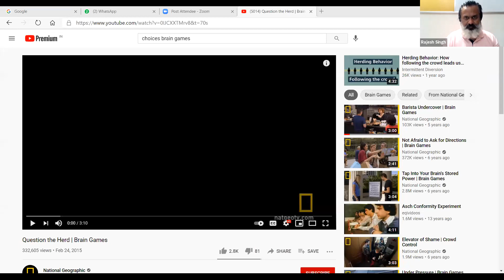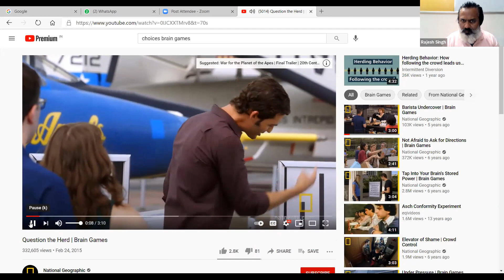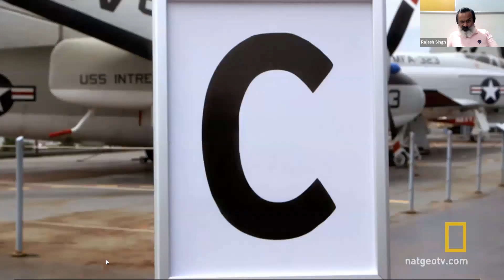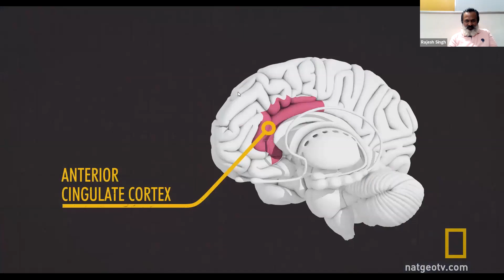Tips on Decision Making | Power Of Choices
Learn to make good choices and get insightful tips on decision making.

Making choices with clarity for the significant life situations have always been a matter of concern for all of us. Each time we want to make a choice we get anxious and our fears and insecurities or ego take charge.

In this webinar with Rajesh Singh, get your most difficult questions answered to move forward in life. 😇Our platform caters to people of all ages, and we often conduct workshops, retreats, and corporate tie-ups all across the UAE. TO KNOW MORE 👇